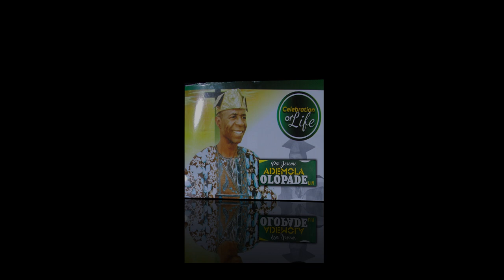Pa Olopade Jerome Burial